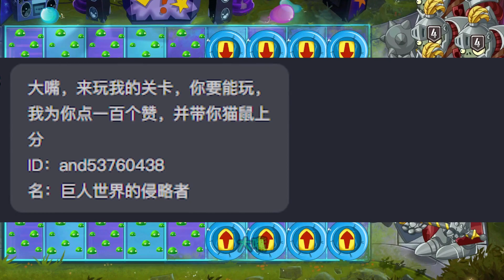植物大战僵尸：近卫巨人的尸愁之路，火鸡投手是他的克星？